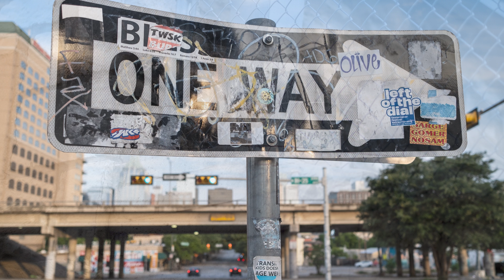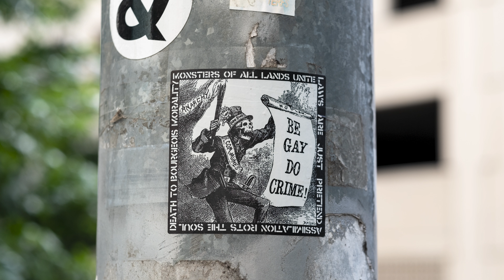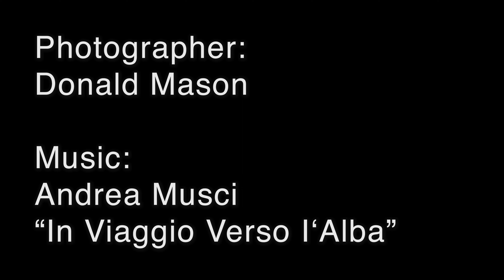20220605 Sunday Morning Walk Slideshow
A photographic record of my Sunday Morning Walk around Austin, TX on 2022/06/05.  Photos are from East Austin, 6TH Street, Dirty Sixth, Warehouse District, Seaholm, and downtown.